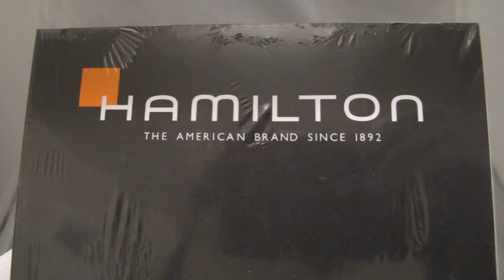Обзор мужских наручных часов Hamilton Khaki Navy BeLOWZERO Auto Chrono H78626583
Мужские наручные часы Hamilton Khaki Navy BeLOWZERO Auto Chrono H78626583 в видеообзоре интернет-магазина Newiceberg.ru. Производитель: Hamilton. Механические автоматические часы с автоподзаводом.